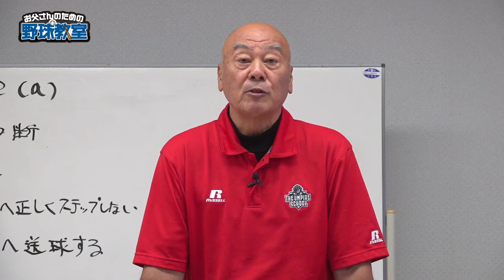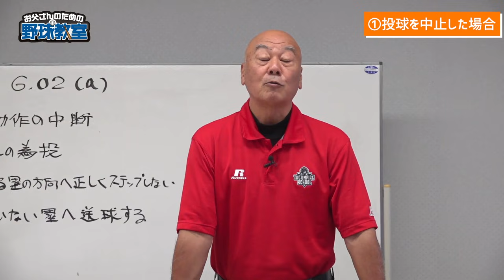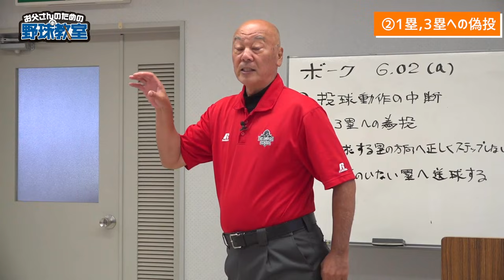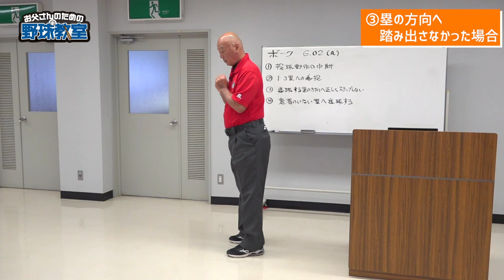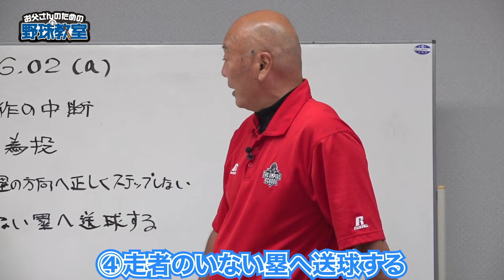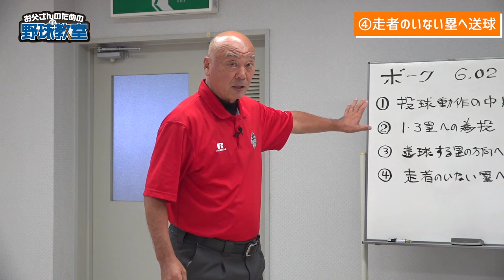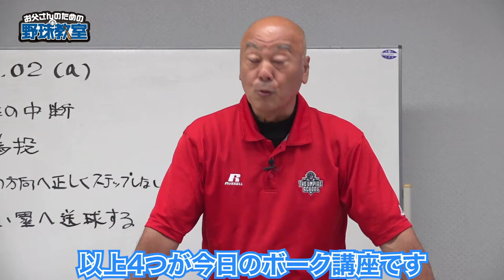【少年野球審判講座】よくわかる！ボーク講座① ルールブック6.02(a)1~4編 講師 山崎夏生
パフォーマンスアップのためにしっかりと栄養を摂ることは大事ですが、きちんとした栄養を毎日、すべて摂取するのは難しい…

そんな毎日の不足する栄養素をサプリメントで手軽に補ってみませんか？

ビーレジェンドは安心、安全、高品質に加え、「おいしさ」にこだわった、国内のサプリメントメーカーです。

トップアスリートの方も安心してご使用いただけるように、
英国LGC社が運営するアンチ・ドーピング認証プログラム（インフォームドチョイス）を取得。

さらに、お客様により一層、安心してビーレジェンドを購入して頂けるよう、社団法人日本食品分析センターによる検査を実施。

美味しさへの追求も妥協することなく、プロテインではモンドセレクション最高金賞を10年以上連続で受賞（※ナチュラル さわやかミルク風味）もして頂いています。

飽きが来ないように様々なフレーバーをご用意していただいており、また、アニメやマンガ・企業ともコラボさせて頂いております。サプリを飲む「ワクワク」感も感じて頂けるはずです。

▼▼「ビーレジェンド」のご購入は以下サイトから▼▼
◎ビーレジェンド公式オンラインショップ（毎月セール開催）

◎ビーレジェンド公式 Yahooショッピング店

【少年野球審判講座】よくわかる！ボーク講座①　ルールブック6.02(a)~4編　講師　山崎夏生
前回のボーク講座をより詳しく、元NPB審判の山崎夏生さんに解説して頂きました。今回のボーク講座①は、ルールブックの6.02（a)1~4編です。ぜひ正しい投球動作を少年野球時代に覚えていきましょう！

■お父さんのための野球教室
「常にこどもの身近にいて見守っている保護者の方が野球を学び、指導していくことが、こどもたちの上達にとって最も良い」という考えから、メルマガとブログの名前を「お父さんのための野球教室」と命名。メルマガ登録者数は49,561人（2020年3月現在）。初心者の保護者の方から元プロ野球選手まで、少年野球に特化したメルマガの内容が大好評で書籍化される。

2010年2月監修書籍「おやこでキャッチボール」出版。
2013年9月著書書籍「少年野球で、子どもをグングン伸ばす47の教え」出版。

お父さんのための野球教室は、SNSでおいしいプロテインと話題になっている
「be LEGEND」を販売している株式会社Real Styleが運営。

■お父さんのための野球教室blog
少年野球に適した指導法や練習法、上達のコツなどを提供し、野球を通じて多くの可能性を見出していただくために活動をしております。
blogでもバッティング、ピッチング、守備、走塁、トレーニング、メンタル面など野球が上手くなるために必要な情報、方法を投稿しています。

‹お父さんのための野球教室公式SNS↓›
■お父さんのための野球教室Twitter（2020年開始）

■お父さんのための野球教室Instagram（2020年開始）